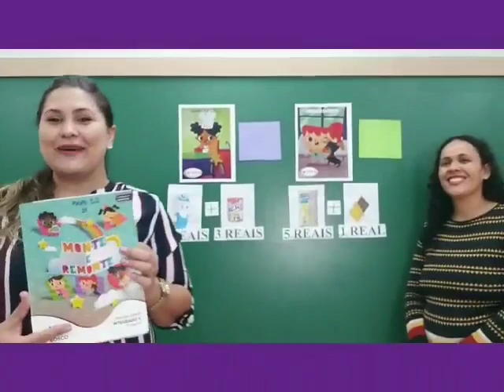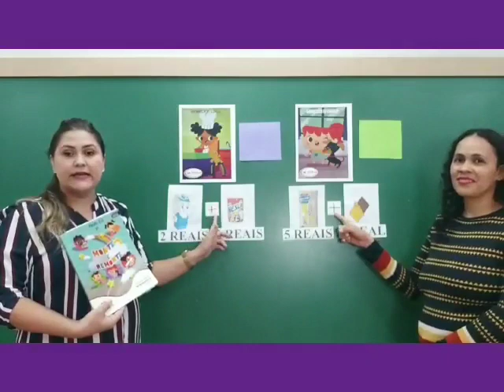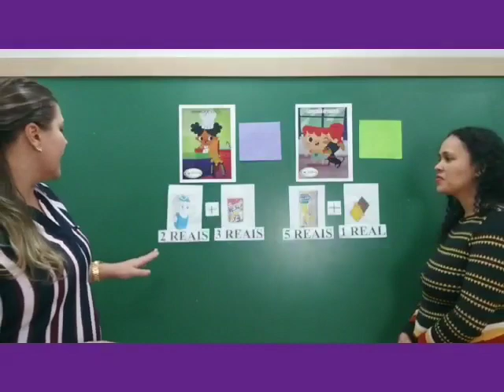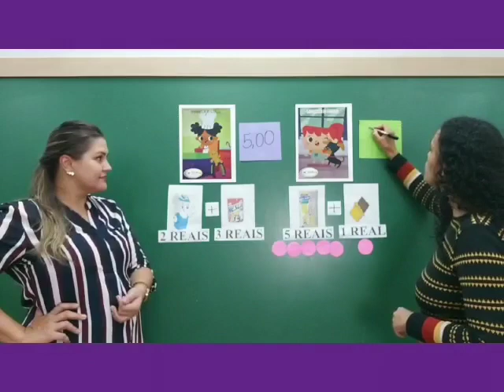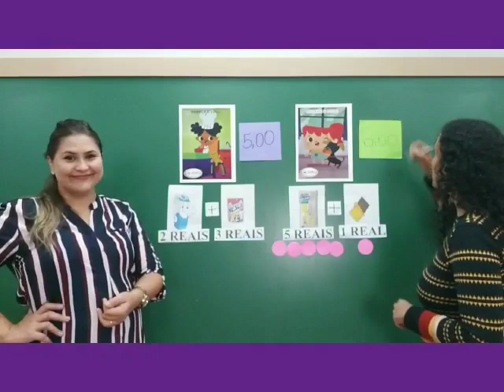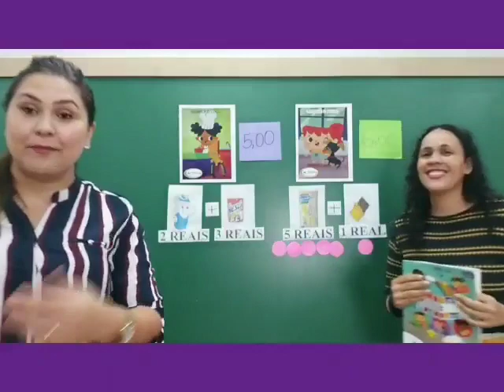Jardim 4 - Integrado, página 47 / 08.06